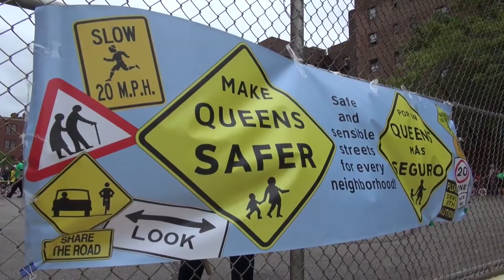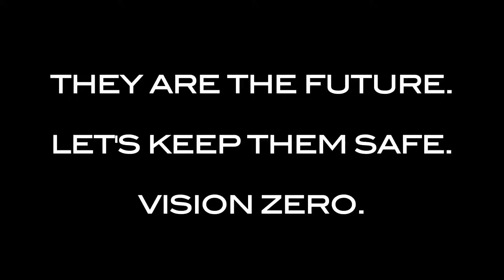Safer Greener Streets Fair (Jackson Heights, Queens)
Many hundreds of children came out to Travers Park in Jackson Heights to learn how to ride a bike, get free helmets from the NYC DOT, and get bicycle tune ups. As you can see demand was tremendous. We need to make our streets safer for our kids growing up. Nice job by Make Queens Safer for putting on a wonderful event with the help of dozens of other groups.